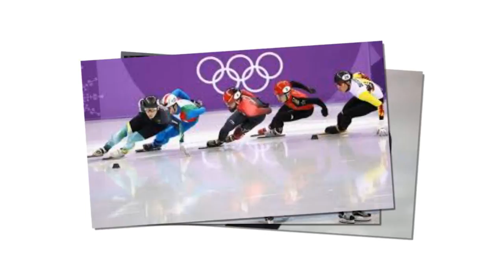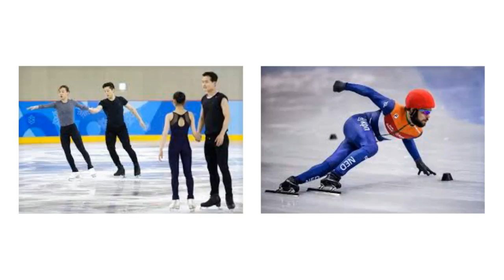Olympic figure skating results 2018: Tracking Saturday’s action and more